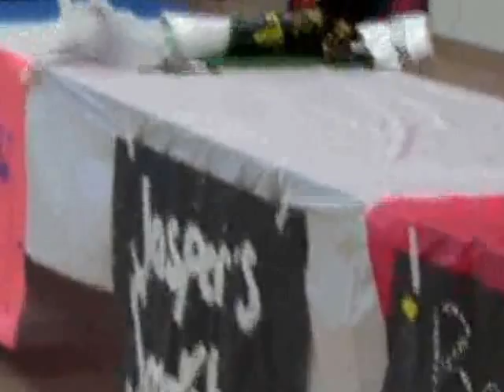JordanRomero dinner 2 full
Jordan Romero Dinner -2 - Big Bear Lake CA.